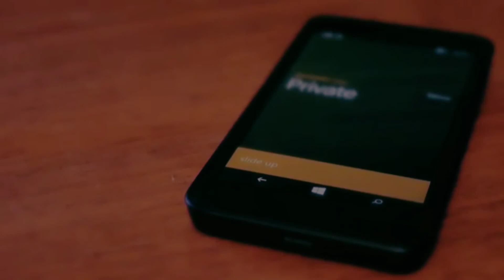Samis promo (extended)